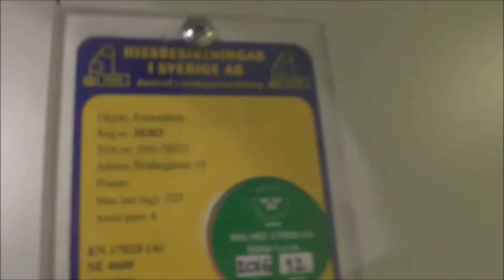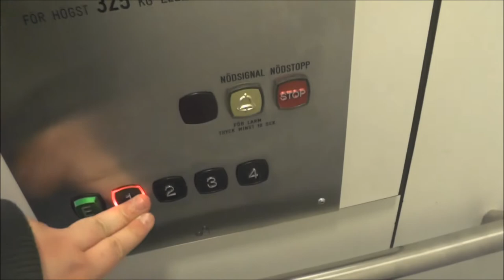Bauer M-series Hydraulic elevator @ Brahegatan 18, Stockholm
Manufacturer: Bauer (KONE)
Installation year:
Serial Number:
Capacity: _Kg (_lbs.) - _ Persons
Floors: _ =

Location: Brahegatan 18, Stockholm (Östermalm) SWEDEN!